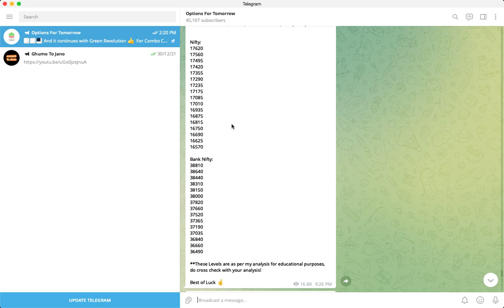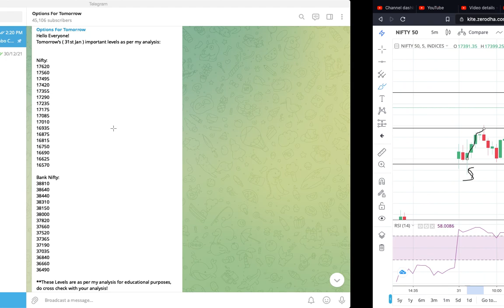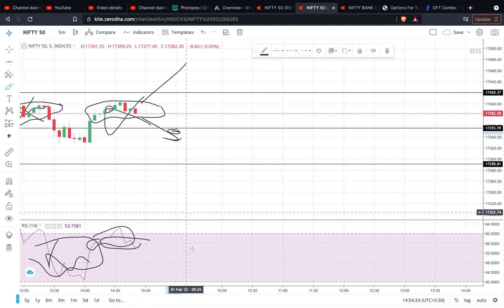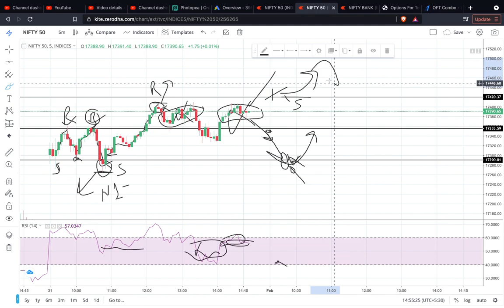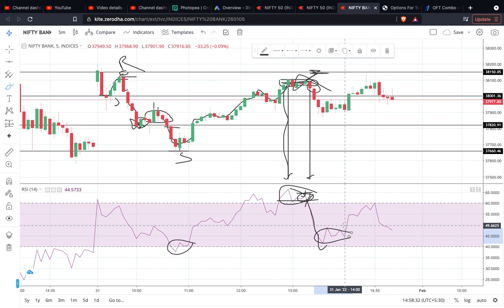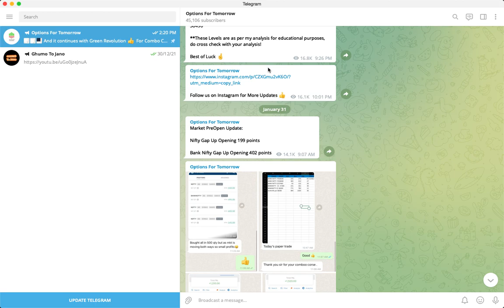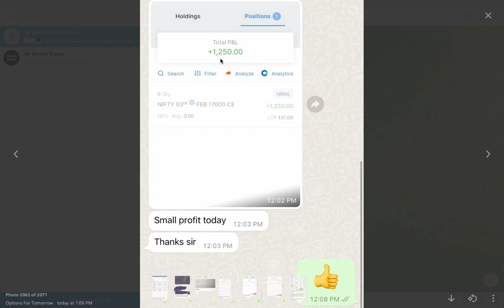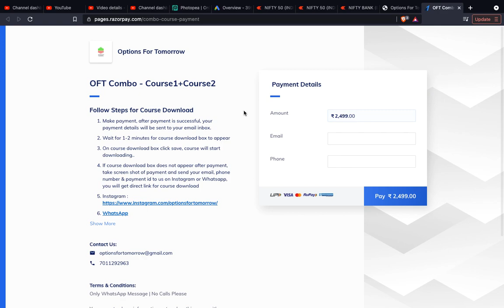Nifty-Bank Nifty Tomorrow Prediction 1 FEB - NIFTY & BANK NIFTY on Tuesday | Options For Tomorrow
Learn Options Trading with Options For Tomorrow Course (OFT Combo Course ). Get Options For Tomorrow Courses on our

Bank Nifty Tomorrow & Nifty Tomorrow 1 February 2022 Prediction  & Analysis | NIFTY & BANK NIFTY 1 February 2022 | Bank NIFTY Tomorrow on Tuesday for Options Trading.

Topics covered:
bank nifty options for tomorrow,
nifty tomorrow,
nifty prediction,
banknifty analysis,
nifty tomorrow
nifty prediction
bank nifty
nifty 50
tomorrow nifty 50 prediction
nifty
baba nifty
banknifty
nifty monday
nifty target
options trading for beginners
today nifty
todays banknifty prediction
tomorrow

banknifty analysis
banknifty option for tomorrow
freak trade
jarvo 69
market analysis
market for tomorrow
nifty bank
nifty bank nifty analysis for tomorrow
nifty challenge
options trading
options trading today
polygon crypto
push coin price prediction
rediff